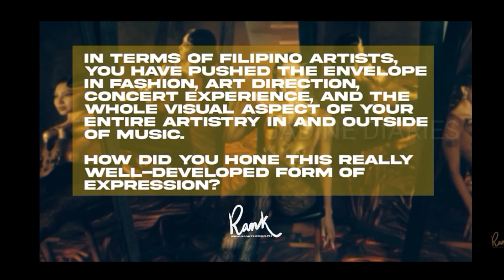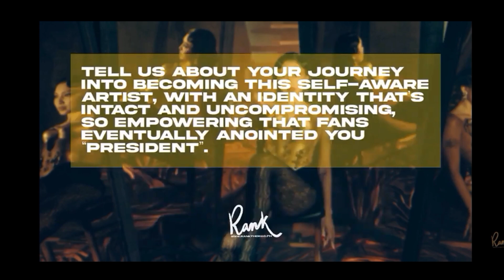NADINE DI NA TAKOT SA MGA BAGONG NANGYAYARE SA BUHAY NITO! AMINADONG TINUTULUNGAN SIYA NG ISANG CEO?